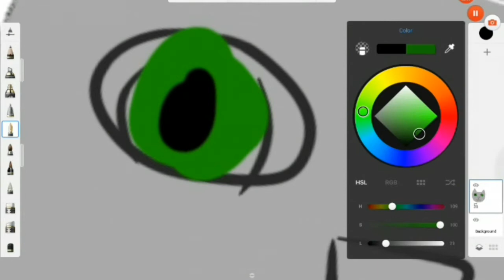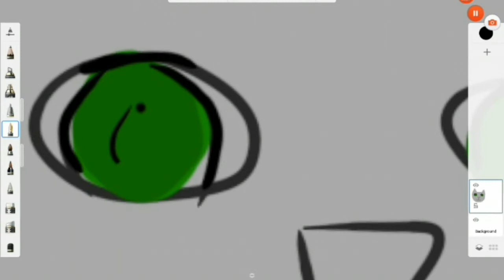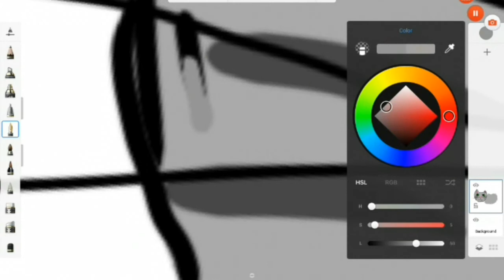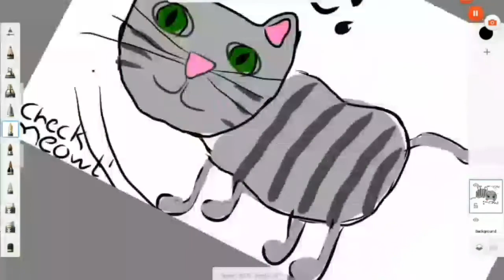How To Draw A Realistic Cat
⭐The thumbnail is not mine⭐